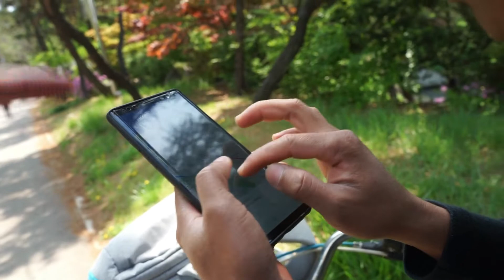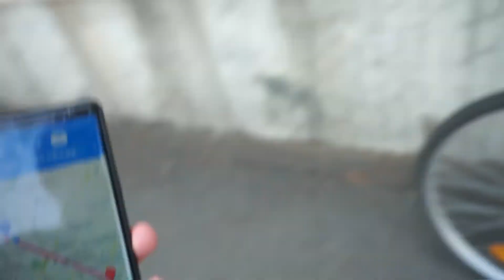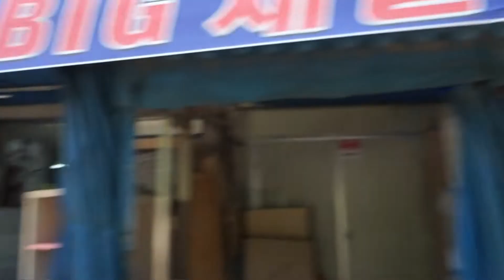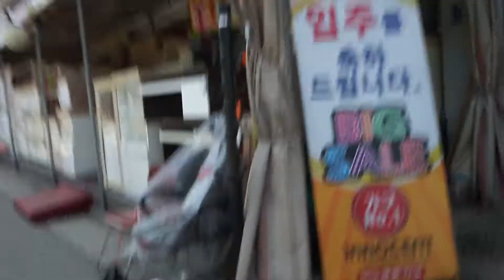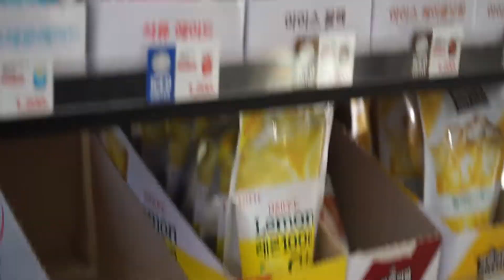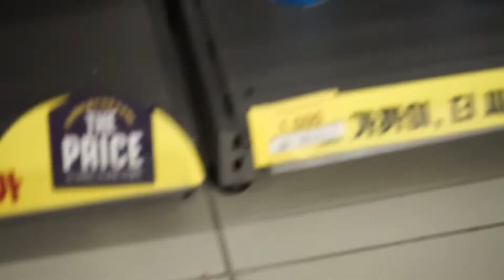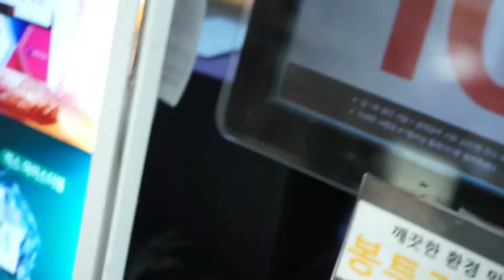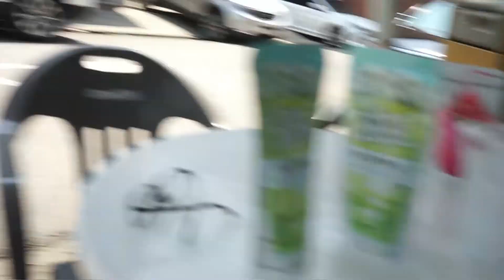naik sepeda di korea ft asrori channel ketemuan mushthofa diemart24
Hallo konco-konco
안녕하세요

 konten ini berisi keseharian saya dikorea||

link youtuber konco -koncoku ||